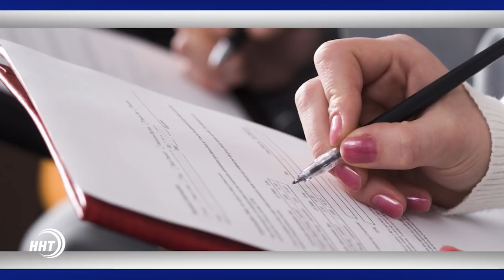Новости Дагестан за 05.09.2017